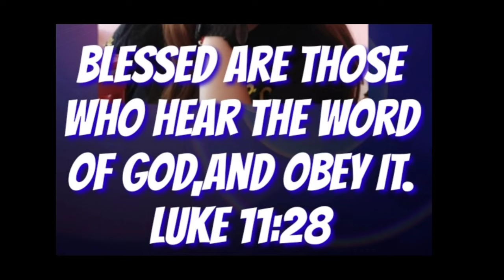Humility,kusog kaayo magpaubos,awayon dili mo sukol,kaya kaha nato?homilia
Humility,kusog kaayo magpaubos,awayon dili mo sukol,kaya kaha nato?homilia @Padre Ciano Ubod

You may send your donation for our church projects to the following :
GCASH:
Name: Crescenciano Ubod
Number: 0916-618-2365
Name: Bernardo Jacobe
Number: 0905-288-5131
KWARTA PADALA:
Name: Crescenciano Ubod
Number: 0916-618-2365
LANDBANK:
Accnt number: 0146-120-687